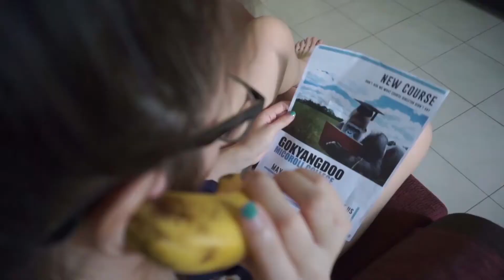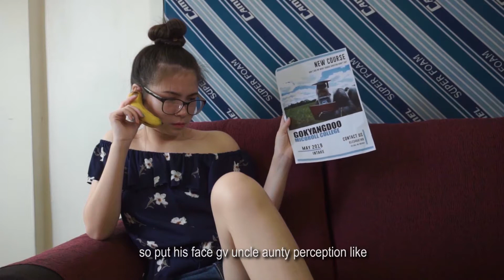When You're Done with Your College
Starring:
Angelynn Teh
Nicklaus Chew
Eric Shaun Seaton